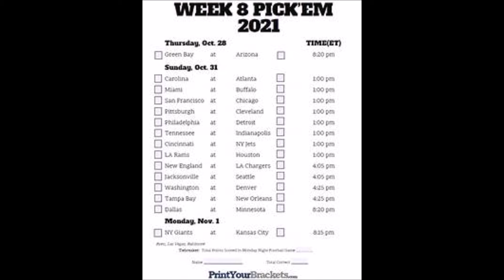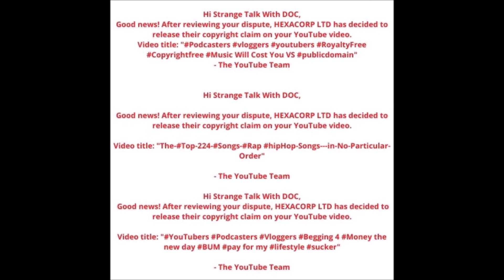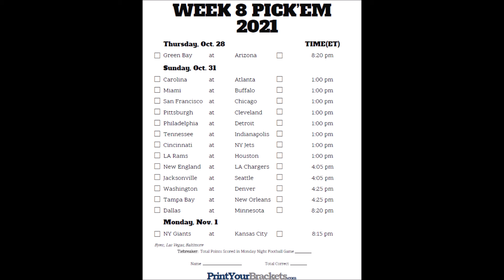BLACK & PROUD I LOVE GOLF & U CAN ALSO LOVE WHAT U WANT 2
MUSIC WITH PERMISSION ATTRIBUTION:
Written Permission to Use “Sky” by OBOY at 0:00-0:18 of this video was secured by this Creator on September 17, 2019.  Proof of license available upon request.